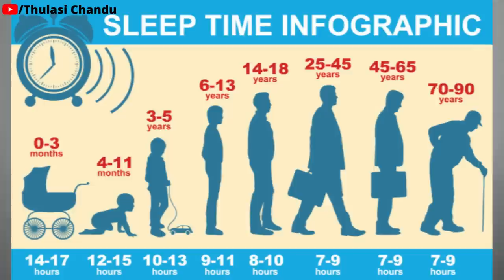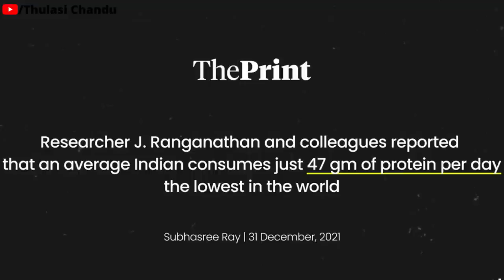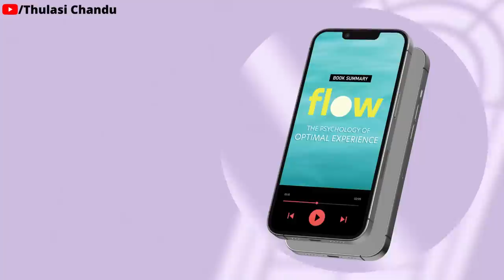Why Indians are in danger ? || Thulasi Chandu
Rise in heart attacks among healthy young Indians. What’s driving it? Watch this video for better knowledge and awareness on the very important topic of Heart attacks!

📌 మీ సపోర్టే ఛానల్ బలం 💪
Support independent journalism. Become a member now:
లింక్ ద్వారా సపోర్ట్ చెయ్యలేని వాళ్లు డైరెక్టుగా ఈ నెంబర్ ద్వారా మీ సపోర్ట్ అందించవచ్చు.